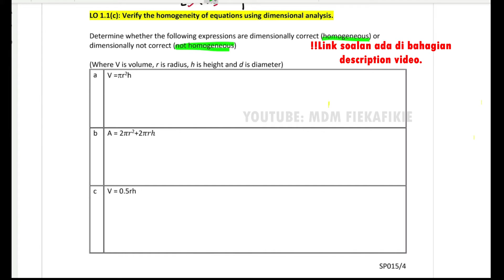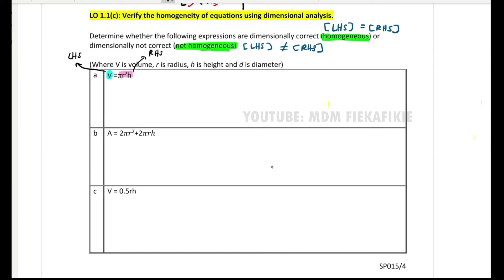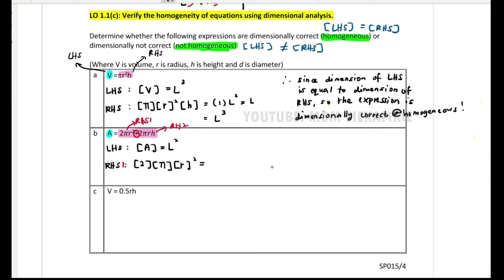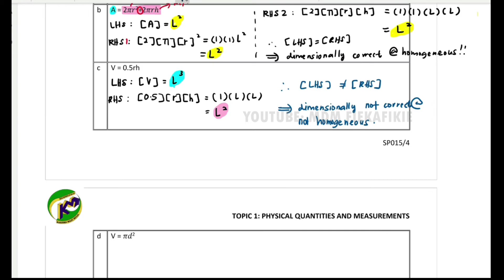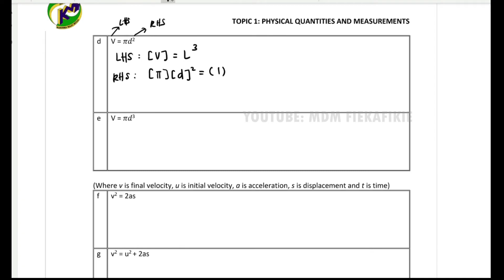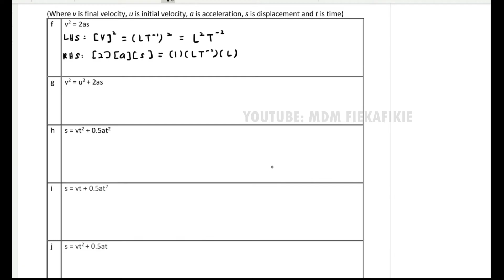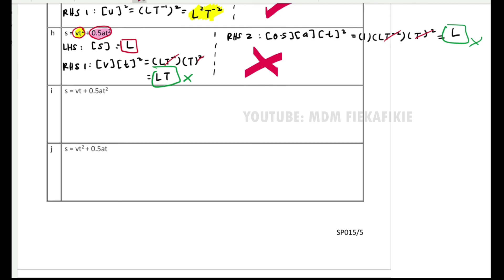SUBTOPIC 1.1 (c) : Verify the homogeneity of equations, Matriculation Physics Sem 1, 2024/2025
Discussion on Physics Module as your revision or exercises. This module is prepared by all Physics lecturers from Koleh Matrikulasi Melaka. Good Luck!😀
LINK FOR MODULE: